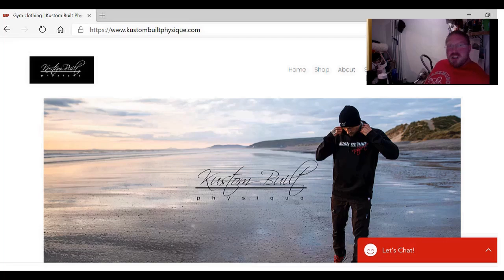Bash Bros Podcast Episode 31 - Ft The Mind Coach aka The Bulldog Mentality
Follow Kyle on Instagram @The_bulldog_mentality